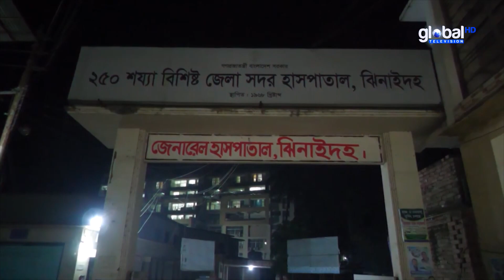ঝিনাইদহ-২ আসনে স্বতন্ত্র প্রার্থীর নির্বাচনী কার্যালয়ে হামলা | Global Television